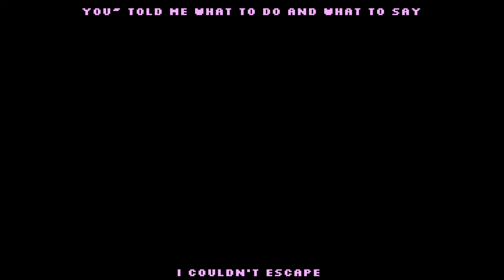MagicWorldStudiosMEP Parts 4-5